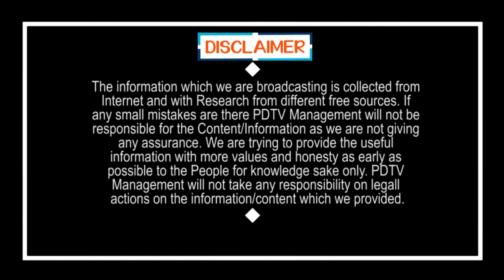Public Talk | Jagan | Tirupati By Elections | YCP Vs TDP | తిరుపతిలో వైసీపీనే గెలుస్తుంది |PDTV News